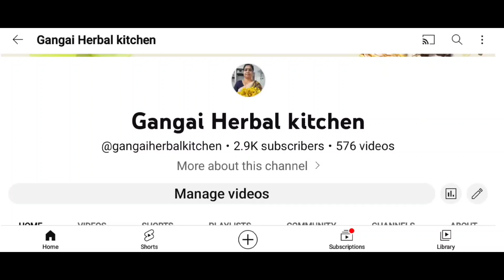Sunday Breakfast Menu/Idli cooker maintanence/gangaiherbalkitchen